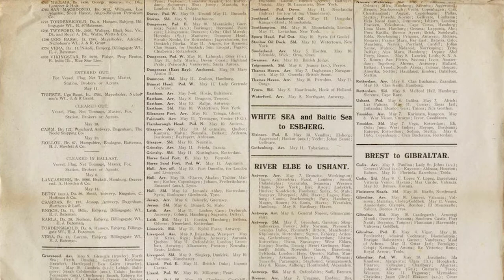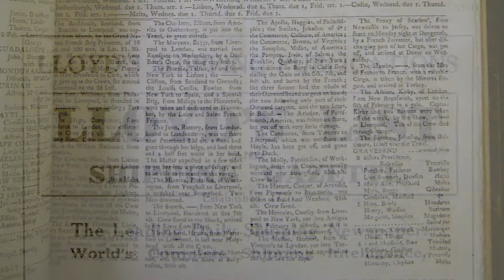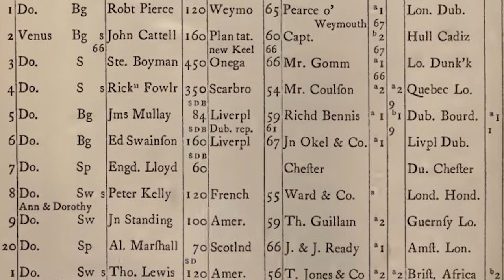LLOYD'S BUSINESSES BEYOND THE COFFEEHOUSE | COFFEE COMMERCE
In this next episode about Lloyd's coffeehouse, not only was he a great businessman, but great businesses were birthed from Lloyds…

I am the grandson of a coffee farmer from Guyana, South America.  This channel is about the areas where coffee intersects with commerce.  Commerce is not only defined as the interchange of goods and services.  It is also the interchange of ideas, opinions and sentiments.  This channel is focused on the commerce of coffee.  These are stories about how the platform of coffee was instrumental in influencing businesses, economies, industries, jobs, ideas, governments, language, icons, characters, health,  even technology, landscape and various social settings.  The short stories on this channel are geared to focus on these areas and to be just long enough to enjoy your cup of coffee.

A special thank you to Jordan Ramitt for his creativity with this channel. (please check out his channel or his website at jordan.ramitt.com) Enjoy!